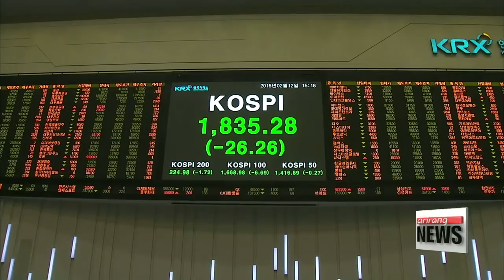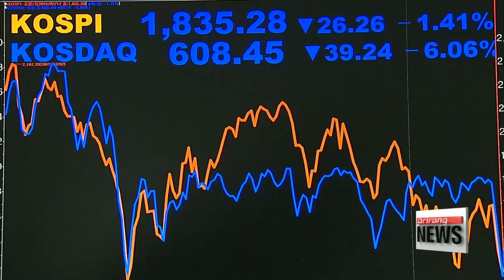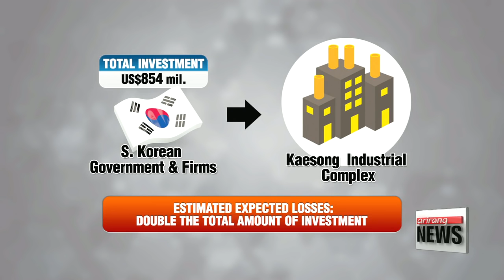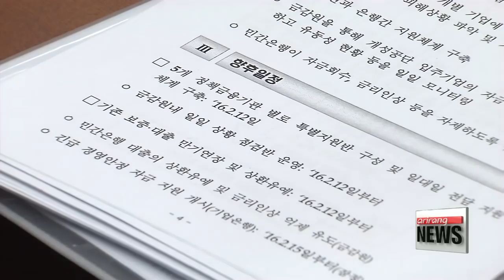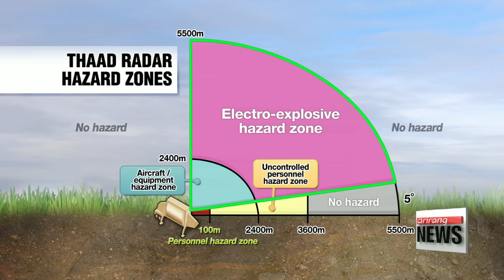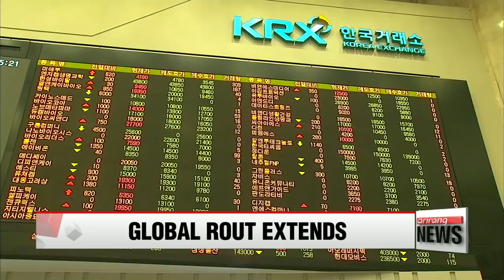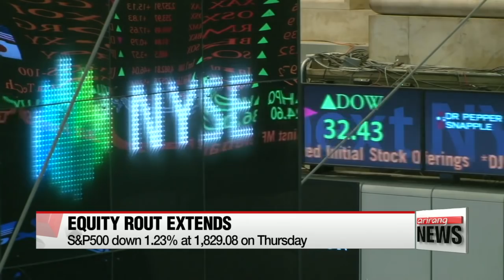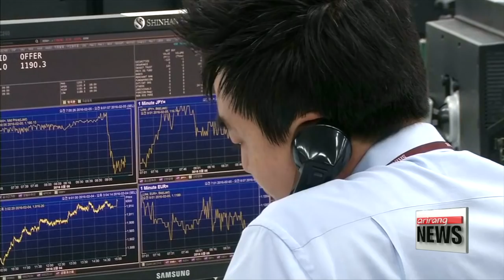EARLY EDITION 18:00 S. Korea announces support measures for companies from Kaesong Industrial Park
S. Korea announces support measures for companies from Kaesong Industrial Park
Korean firms call for compensation following shutdown of industrial complex
Lawmakers meet with businesspeople from Kaesong Industrial Complex on compensation measures
Park administration on N. Korea's nuke issue
South Korea will not consider concerns from neighboring countries over THAAD
Seoul's FM calls for cooperation against Pyongyang at Munich Security Conference
Global equity rout deepens; Korean market  extends losses
World powers to seek ceasefire in Syria within a week